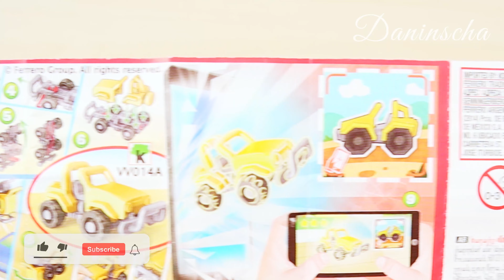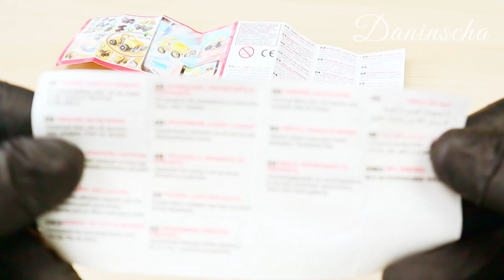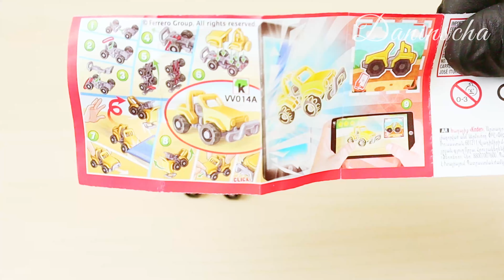Yummy Kinder surprise eggs unboxing kinder surprise ASMR secret toy #4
After collecting lots of Kinder surprises, it's time to open all of them!
Check out the amazing surprise inside surprise egg #5